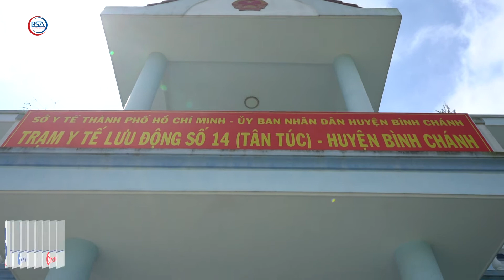Vòng Tay Việt – Sài Gòn tặng 2105 chiếc máy SP02 cho Y tế tuyến cơ sở tại TP.HCM